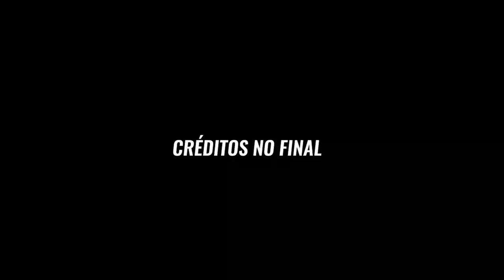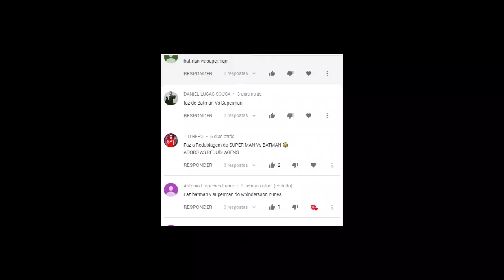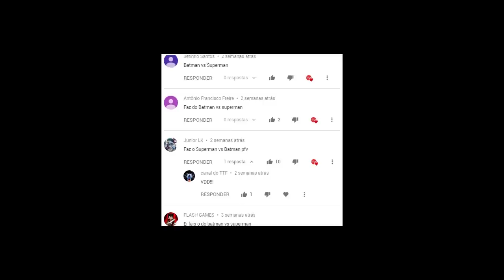BATMAN VS SUPERMAN whindersson nunes narrando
Mais um video  da nossa série zueiranunes.